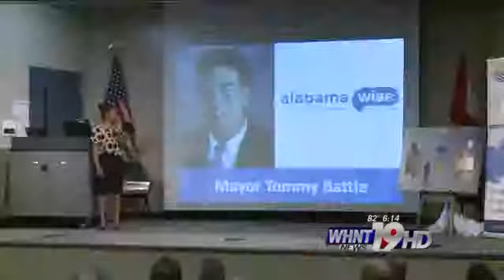Local Energy Saver Wins Award WHNT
Nexus Energy Center, Mayor Tommy Battle and ADECA receive energy awards from SEEA.